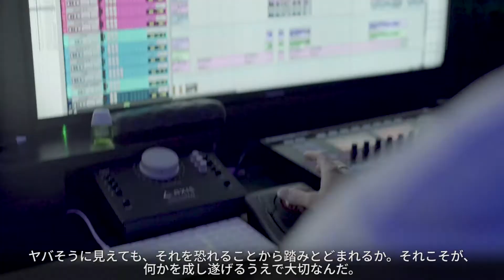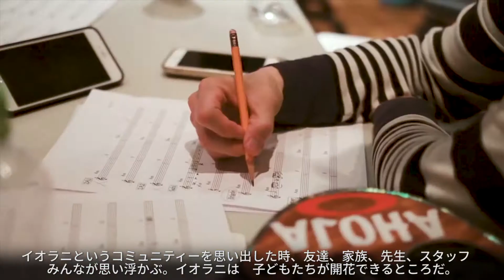Shenan Brown - 'Iolani School Class of 1999 (Japanese Subtitles)